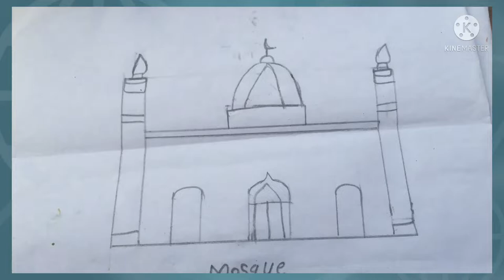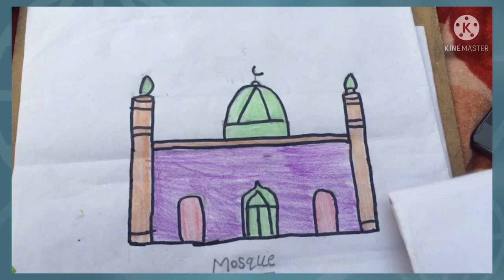Draw mosque drawing easy to draw a masjid step by step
Mosque clour